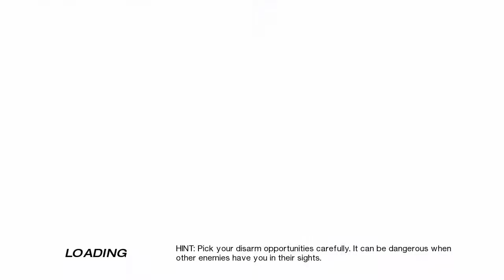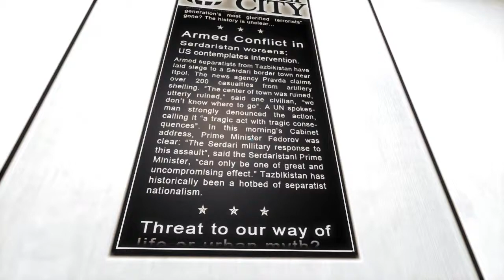Lets Play Mirrors Edge Part 13 Get to the mall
Pretty self-explanatory and should be pretty easy. WRONG!!